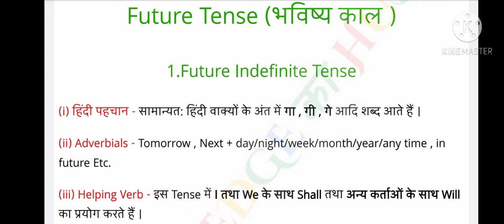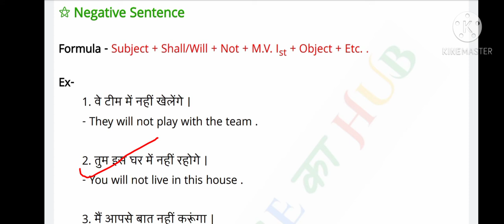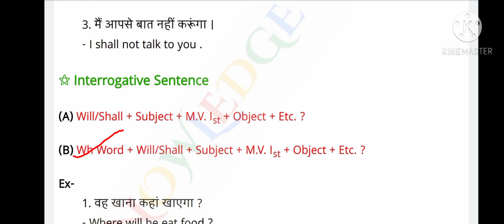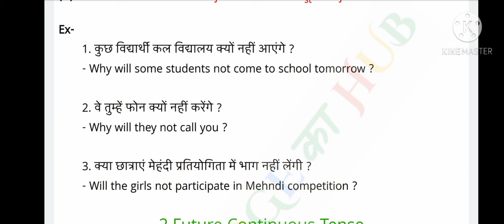1ontrending Future Indefinite Tense translation Hindi To English By Ram Yash Pal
I would like to help to all those students who are unable to attend the classes